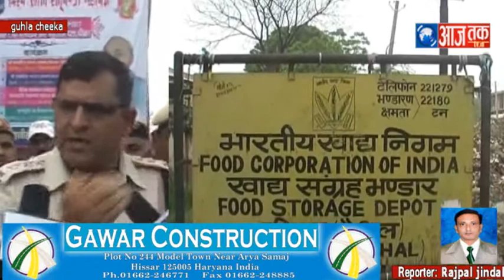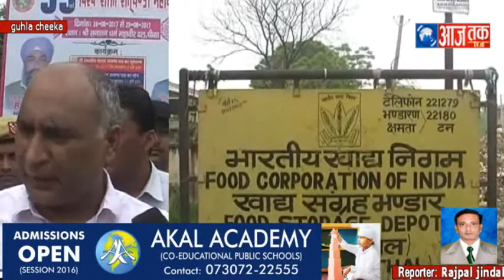पंजाब हरियाणा सीमा पर स्थित पूरी तरह शांति प्रशासन कर रहा है फ्लैग मार्च और FCI गोदाम को बनाया है जे